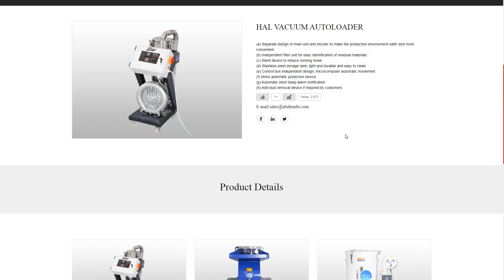HAL VACUUM AUTOLOADER2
(a) Separate design of main unit and stocker to make the production environment safer and more convenient
(b) Independent filter unit for easy identification of residual materials
(d) Stainless steel storage tank, light and durable and easy to clean
(e) Control box independent design, microcomputer automatic movement
(f) Motor automatic protection device
(g) Automatic short beep alarm notification
(h) Add dust removal device if required by customers